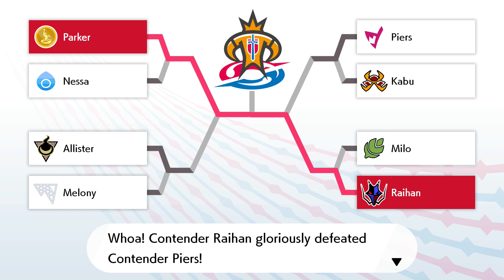Pokémon Shield Pt. 13 Championship Finals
We go against gym leaders in the championship finals!

(Blind Playthrough)